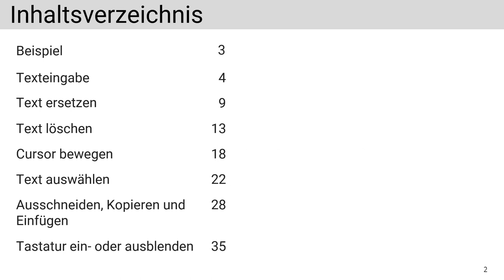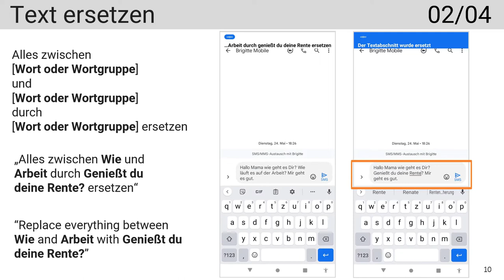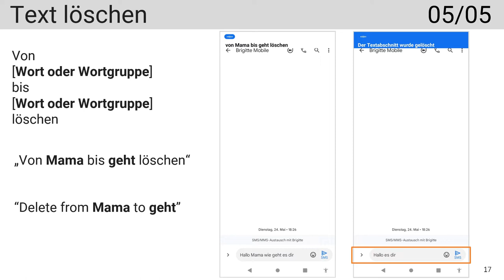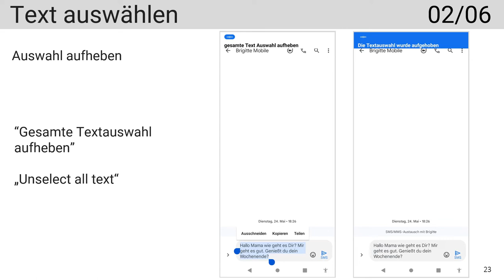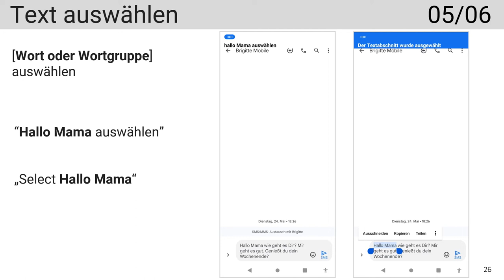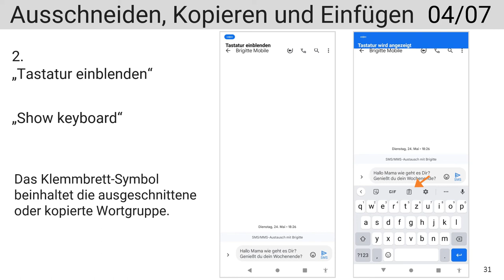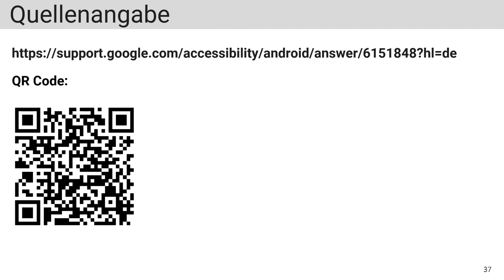Sprachbefehle (Deutsch - Englisch) Voice Access Textbearbeitung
Präsentation mit Beispielen zum Gebrauch der Android Voice Access Sprachsteuerung für die Textbearbeitung, in Deutsch und Englisch.